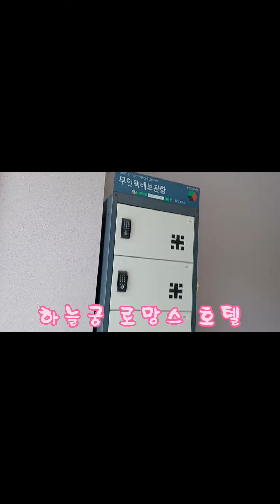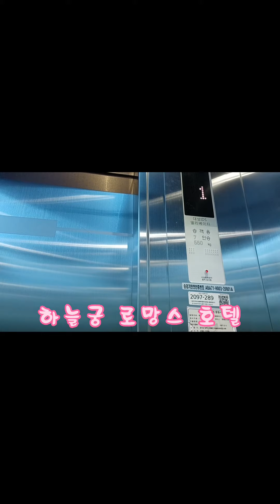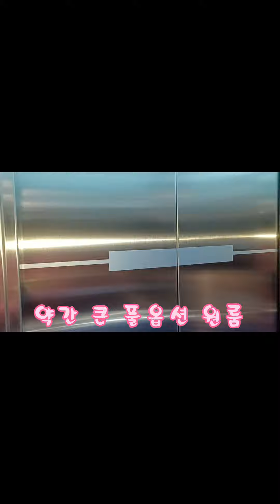호텔 소개 영상입니다~